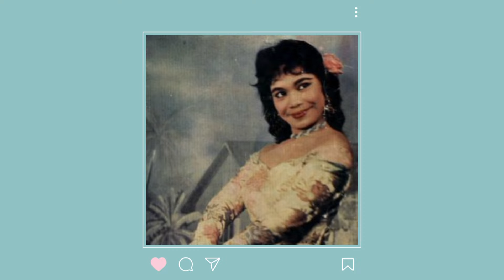TOP 10 Seniwati Zaman Hitam Putih PALING CUN